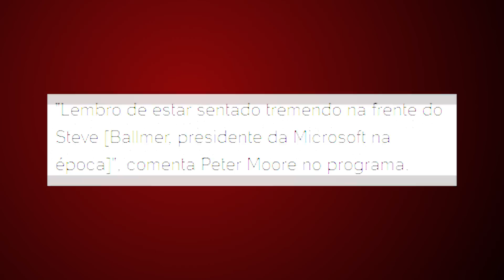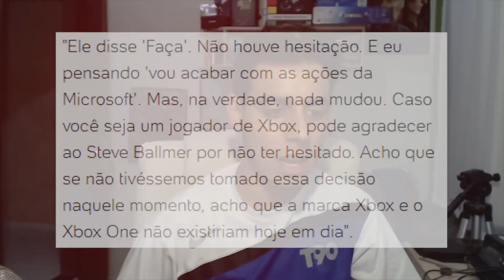MALDIÇÃ* NO XBOX QUASE MATOU O CONSOLE PARA SEMPRE